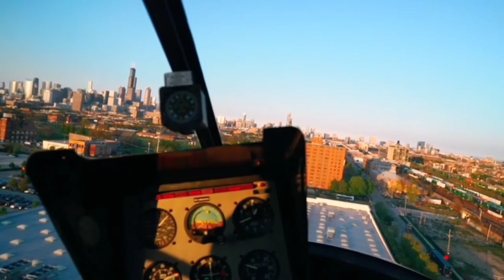Airplane से जब अचानक हुई समय यात्रा | The real Story of Time Traveller